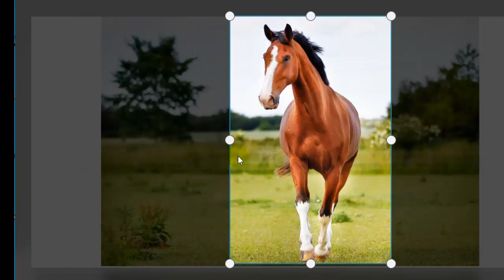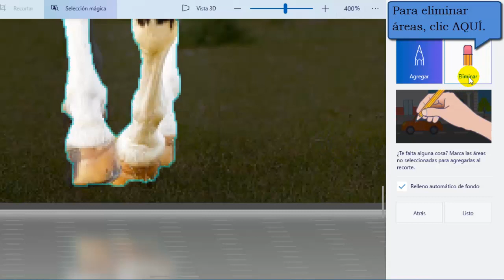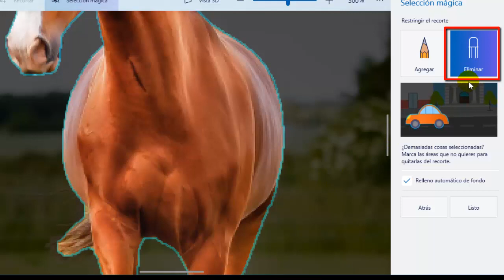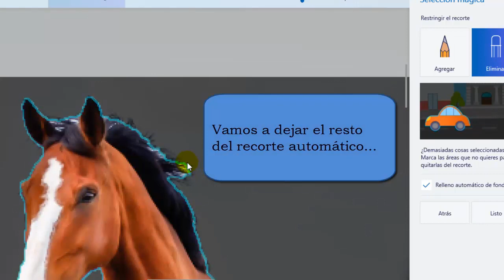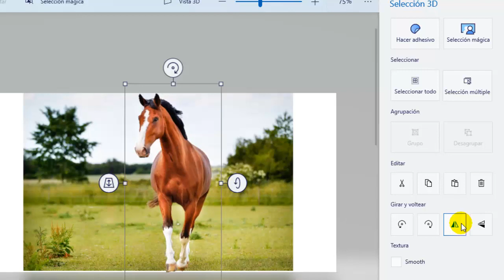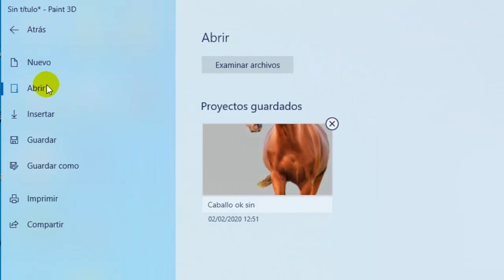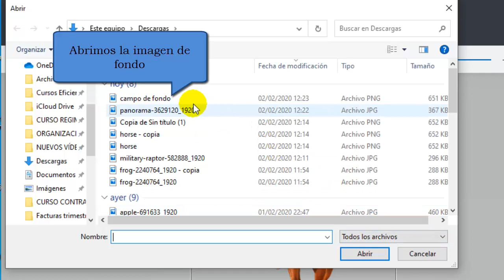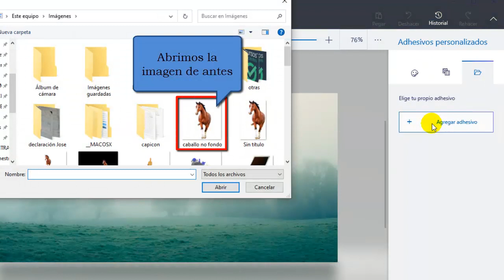Cómo recortar una imagen en Paint 3D. Cómo eliminar el fondo de una imagen en Paint 3D Windows 10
En este video-tutorial veremos cómo eliminar el fondo de cualquier imagen en Paint 3D de Windows 10. En efecto, recortaremos una imagen y la guardaremos en formato png para poder utilizar en cualquier otro programa.

Asimismo, también veremos cómo utilizar un adhesivo en Paint 3D de Windows 10, de esta forma la imagen recortada podremos pegarla encima de cualquier otra imagen de fondo que necesitemos utilizar.

Música utilizada:
Youtube_Parasail by Silent Partner